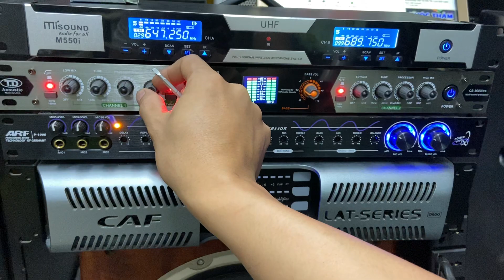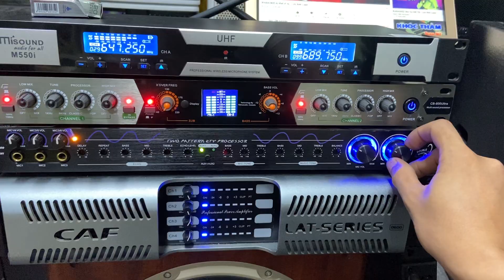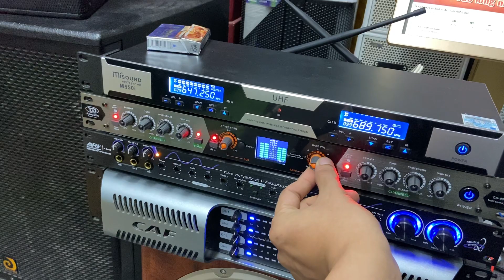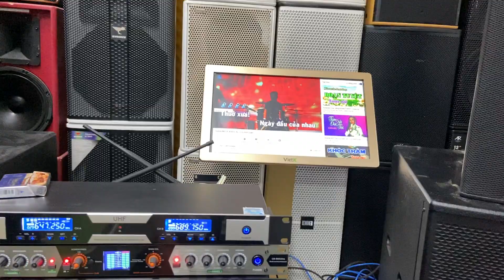Loa de bass 30 + sub hơi de bass 50 chị khách nhận sét mạnh quá dữ quá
Đại Thanh Audio

Là một trong những đơn vị cung cấp các sản phẩm Karaoke hàng đầu tại Việt Nam.
giới thiệu, lắp đặt, cung cấp các sản phẩm âm thanh karaoke hàng bãi, hàng nhập khẩu.
lắp đặt âm thanh lắp đặt âm thanh bar